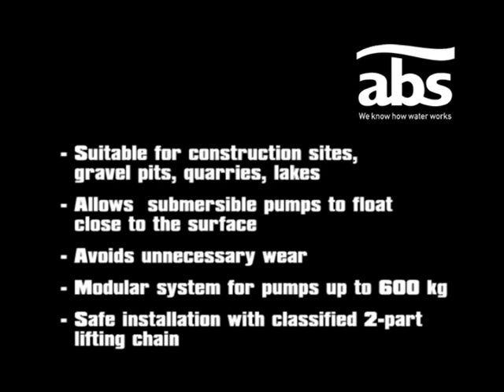ABS Dewatering - floatation system for dewatering pumps [alt. music]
About ABS dewatering solutions:
Choosing ABS as a partner for dewatering will bring you much more than just the right pump. Our dewatering philosophy is to provide you with the best total combination of expert advice, purchase or rental contract and service support for each specific situation or demand. Our real-world experience and application know-how makes us a partner who understands your challenges.